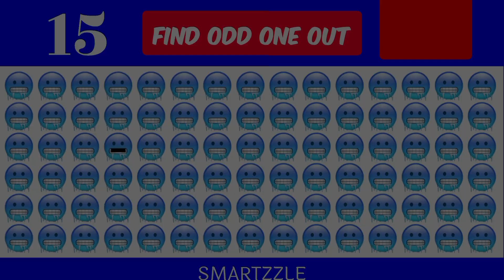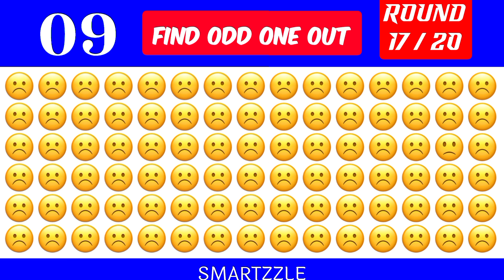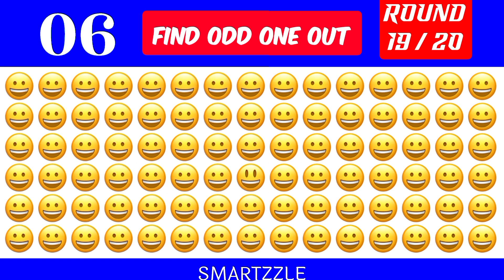HOW GOOD ARE YOUR EYES #40 l Find The Odd Emoji Out I Emoji Puzzle Quiz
"Welcome to 'How Good Are Your Eyes? #40'! In this video, we'll test your visual perception with a series of fun and challenging emoji puzzles. Your task is to find the odd emoji out from a group of similar ones. Each round gets progressively harder, so stay sharp and see if you can make it to the end! Perfect for all ages, this quiz is a great way to challenge your brain and have fun at the same time. Don't forget to pause the video if you need extra time and share your scores in the comments below. Let's see how good your eyes really are! Enjoy the game!"